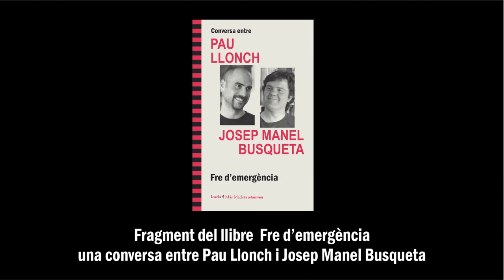Fre d'emergència - Pau Llonch i Josep Manel Busqueta - Icaria Editorial - A dues veus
«És necessari tallar la metxa abans que la guspira arribi a la dinamita»

El capitalisme és un sistema depredador: el seu principal objectiu és el màxim benefici sense cap mena de consideracions humanes, socials o ambientals. Un tren en marxa que accelera cada cop més fagocitant treballadors i recursos naturals. Una veloç catàstrofe que ens pot conduir al col·lapse.

Davant d'això, Pau Llonch i Josep Manel Busqueta, tots dos del Seminari d'Economia Crítica Taifa, proposen activar un fre d'emergència que aturi aquesta voràgine. La revolució, amb tota la seva complexitat i senzillesa, ha de ser aquest fre que aturi en sec el sistema. Ni abaixar la velocitat ni prendre una altra via són opcions per als dos autors: el capitalisme no és reformable. Analitzen el sistema econòmic actual sense concessions, reivindicant l'economia política i el marxisme com a eines d'anàlisi clau.

Aquest llibre transcriu una conversa rigorosa i divulgativa que analitza l'economia i la política des d'una perspectiva local a una global (Catalunya, Sud d'Europa, el món) i les possibles respostes que facin possible activar el fre i tallar la metxa, tal com va dir Walter Benjamin.